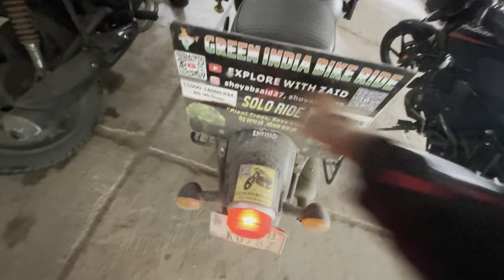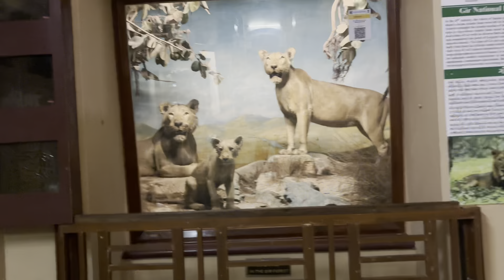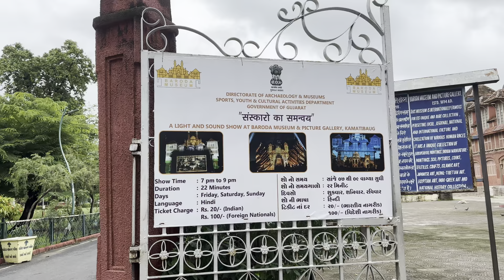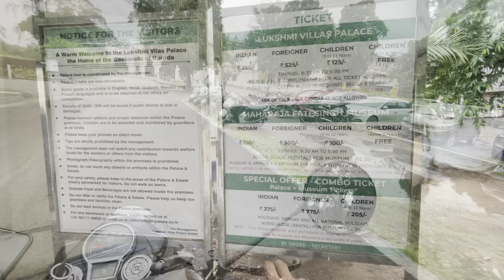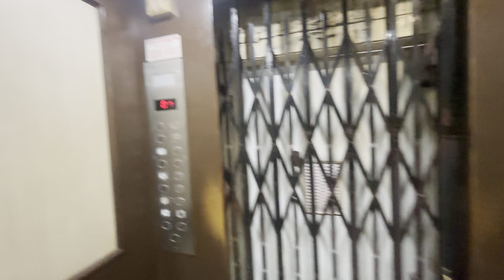भारत भ्रमण का दिन 4 : लक्ष्मी विलास पैलेस, म्यूजियम की सैर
नमस्ते दोस्तों,

आज मैं आपको अपने भारत भ्रमण के चौथे दिन की यात्रा पर ले चलूंगा। इस यात्रा का मुख्य उद्देश्य पौधारोपण की महत्ता को समझाना है। आज मैंने वडोदरा के प्रसिद्ध लक्ष्मी विलास पैलेस, सयाजी बाग और वहाँ के संग्रहालयों का दौरा किया।

इस वीडियो में आप देखेंगे:

 • भव्य लक्ष्मी विलास पैलेस की सुंदरता
 • सयाजी बाग की हरियाली और संग्रहालय की रोचक वस्तुएं
 • पौधारोपण का महत्व और मेरे इस मिशन का संदेश

आप भी इस यात्रा में मेरे साथ जुड़ें और जानें कि कैसे हम सभी मिलकर पर्यावरण को बचा सकते हैं। इस यात्रा की झलकियों के लिए वीडियो अंत तक देखें और अपनी राय कमेंट में जरूर बताएं।